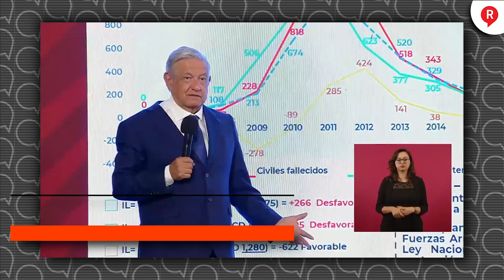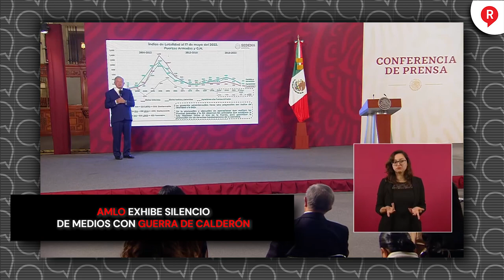AMLO exhibe silencio de medios con guerra de Felipe Calderón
Video El presidente AMLO señaló a los medios de callar cuando se desató la guerra con Felipe Calderón, “en vez de repudiar esa decisión fatal, la aplaudieron”. ¡TÓMALA!👇👇👇